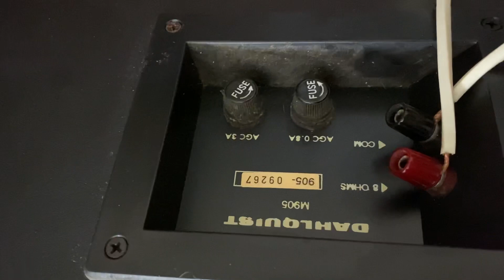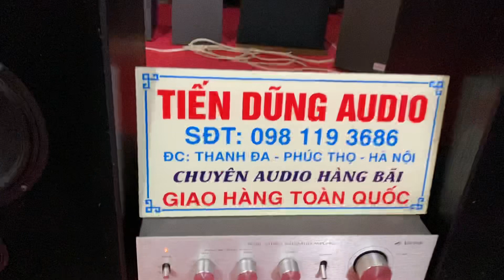Tiếng trong veo như pha lê. Bộ cấu hình 8 triệu đôi loa Hiếm của Mỹ